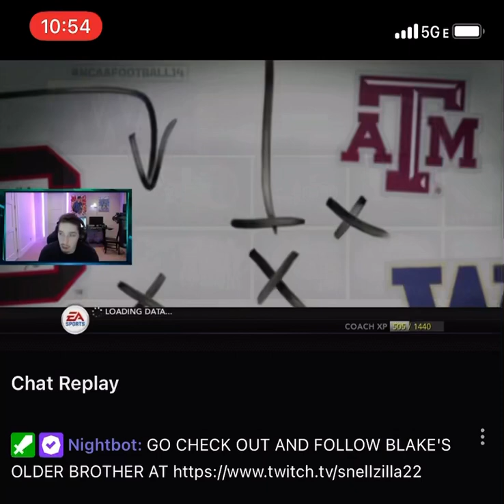CY Young MLB Pitcher gives us a live shoutout!